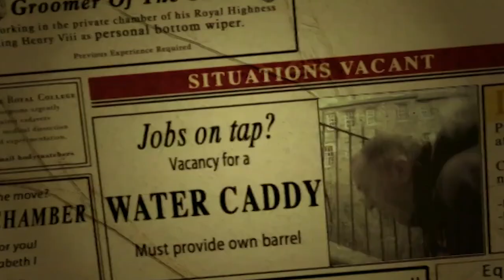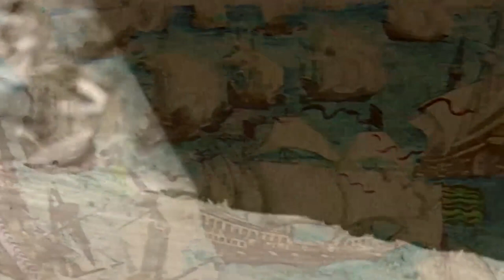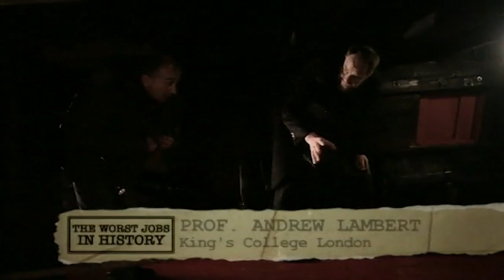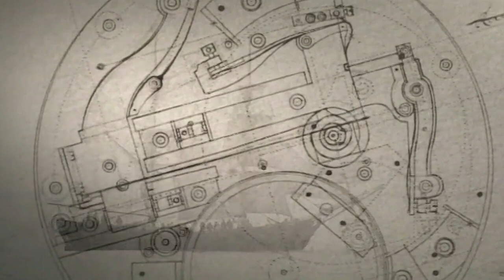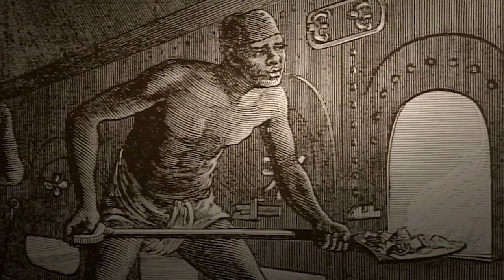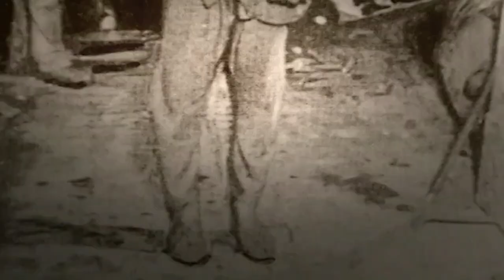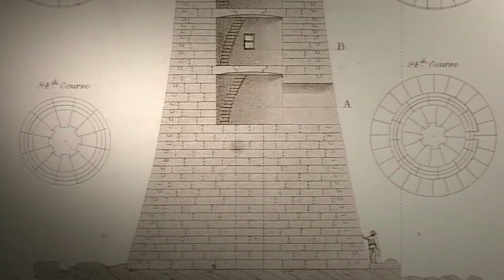Unmasking the Reality of Historical Maritime Labor |Trade Off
The duties of the midshipman, lighthouse keeper, stoker, and trimmer, the men of Britain's first navy who lived on minimum rations, and the men who wore bags on their heads on the luxury liners are among the onerous tasks handled by Tony this week. Finally, he gets a taste of the perilous life of a Victorian lifeboat man.

Content licensed from (Spire)